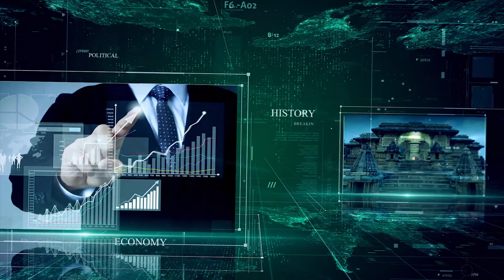ಗಣೇಶ್ ಮತ್ತು ನನ್ನ ತುಂಟಾಟದ ರೈಡಿಂಗೇ ಹೈಲೈಟ್...! ! | Rachana Inder | Interview | Tribble Riding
Tribble Riding is an upcoming Kannada movie scheduled to be released on 25 Nov, 2022. The movie is directed by Mahesh Gowda and will feature Golden Star Ganesh,  Aditi Prabhudeva, Rachana Inder, Meghana Shetty, Sadhu Kokila and Rangayana Raghu as lead characters.

ಬಿ ಗಣಪತಿ. 📝